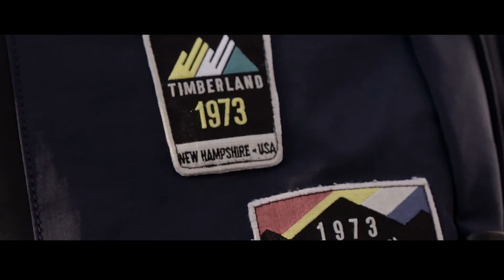TIMBERLAND - FALL18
Commercial
Directed, shot, edited: Jeremie Geffard
Production: Dolce Vita, KT produktion.